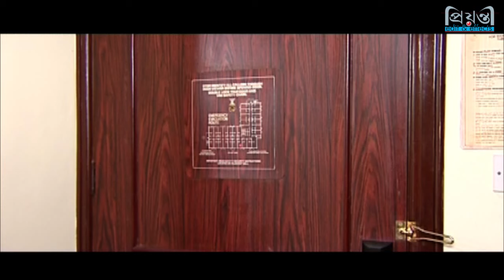Meghbotir Achol l 03 l মেঘবতীর আঁচল l Shahriar Nazim Joy l Nafisa lGazi Rakayet lShahed lBonna Birza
Natok : Meghbotir Achol

Cast: Shahriar Nazim Joy l Nafisa l Gazi Rakaet l Shahed l Bonna Birza l Arman Parvez Murad l Elora Gohor
Director : Mohon Khan
Production :